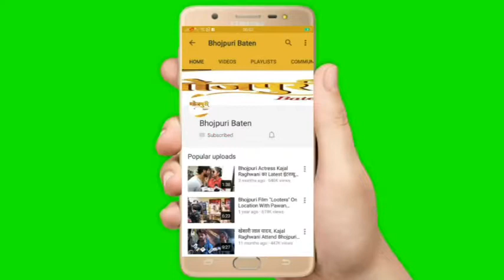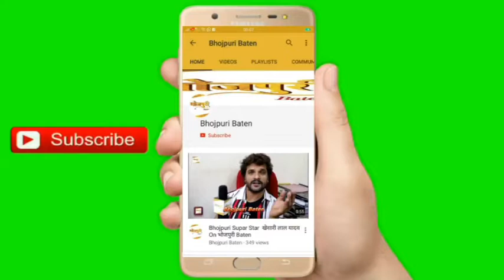दिल्ली में सम्पन्न हुआ आकांक्षा दुबे की भोजपुरी फ़िल्म 'साइको पिया' का भव्य मुहूर्त'